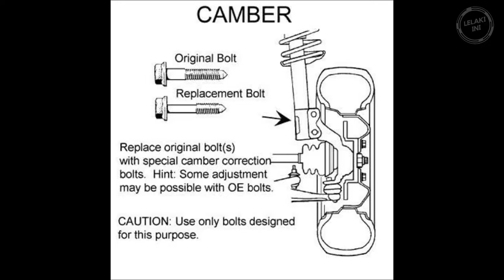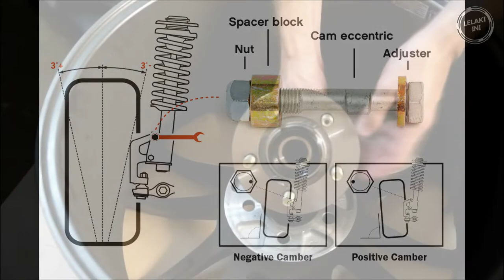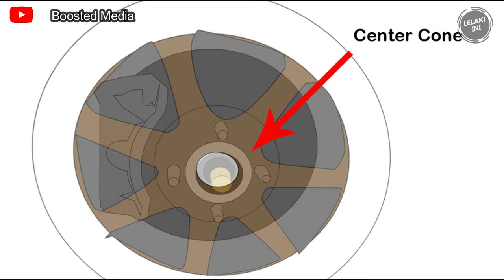PERLU KE TAK SEBENARNYA TUKAR CAMBER BOLT?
Trick yang selalu kedai tayar guna untuk pau korang. Perlu ke tak sebenanrya tukar camber bolt?

Selalunya bila tukar sport rim, lepas cabut tayar, mesti kedai akan bgtau kene tukar camber bolt dan center cone. Kalau tak, tak boleh buat allignment. Betul ke?